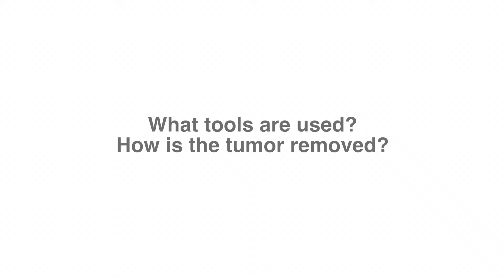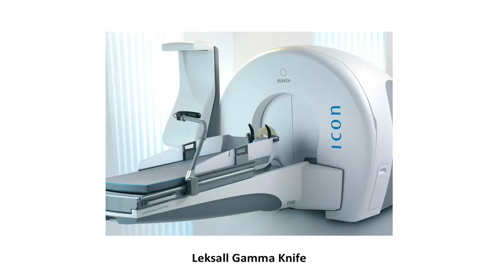Interview with Jean Regis on the Role of Gamma Knife Surgery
Listen as Dr. Jean Regis describes Gamma Knife Surgery including findings from a safety and efficacy study his Center conducted between 1999 and 2007.